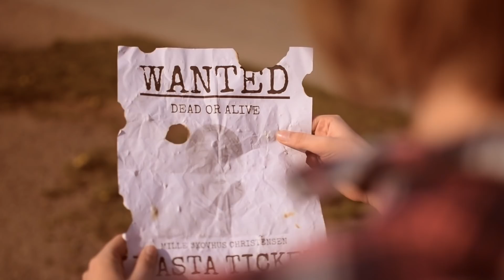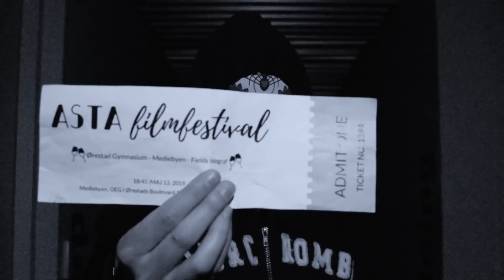ASTA Filmfestival 2019 teaser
Lavet af Liva, Camille, Thea, Elisabeth, Albert, Oliver og Ida fra 1.i (2018i)